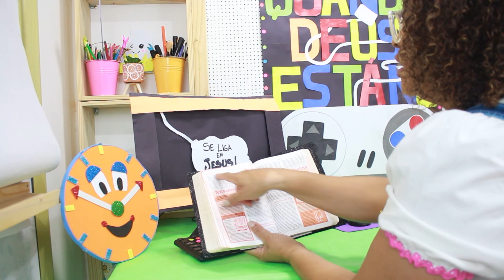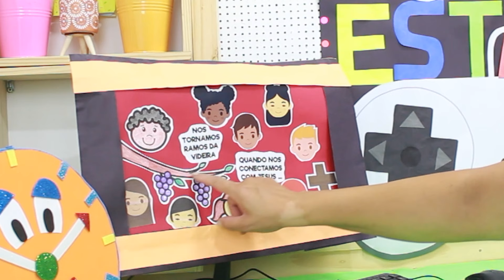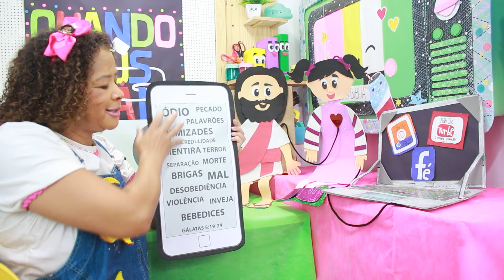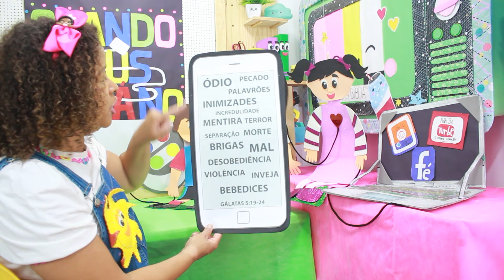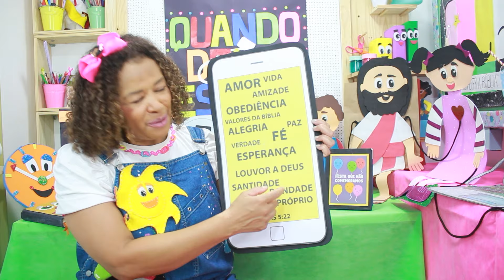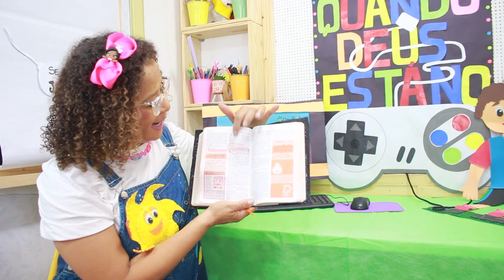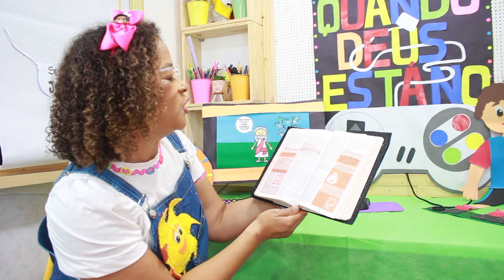CONECTADOS COM JESUS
Hoje no Bíblia & Cia com Mara Melnik, vamos aprender como ficar ligados na internet sem perder a conexão com Jesus.